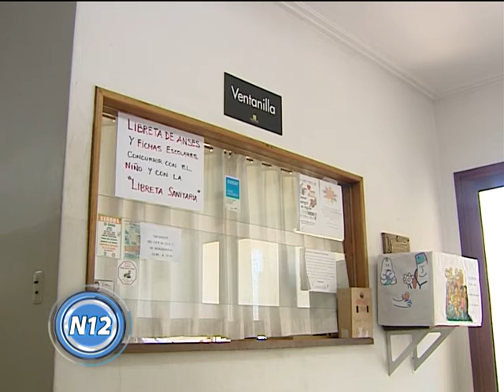CANAL 12 T Lauquen Incendio en una PC de la administración del hospital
El martes por la tarde se inició un incendio en una computadora del hospital “Francisco Eguiguren” que iba a ser auditada. El Dr. Daniel Ramos, director del nosocomio radicó la denuncia y comenzaron los  peritaje para determinar si el incendio fue intencional o no.